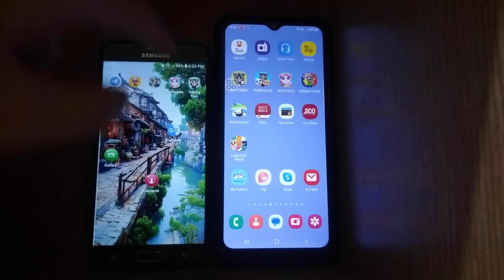Talking Tom & Talking Tom Time Rush Echo 25469